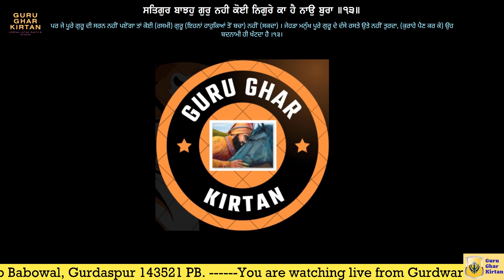Bhai Balbir Singh Ji Kirtan On 4-6-24